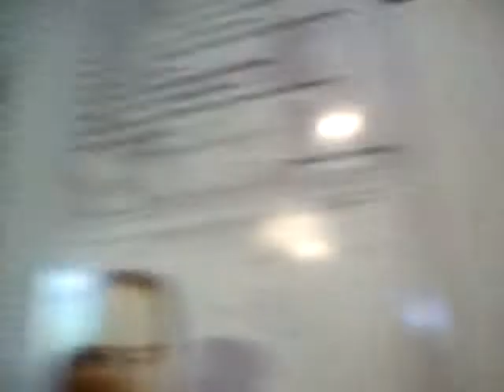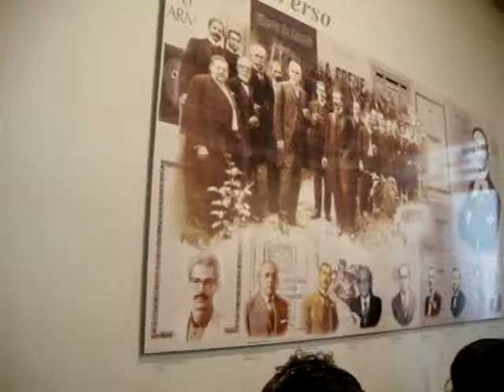casa do penedo museu.MPG